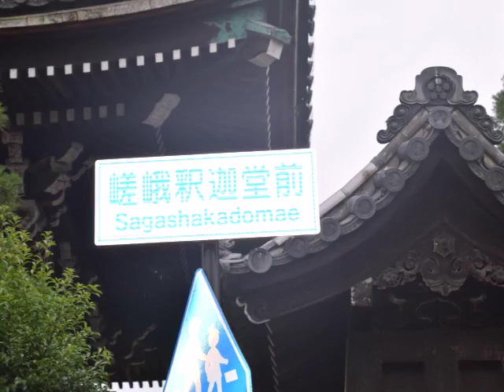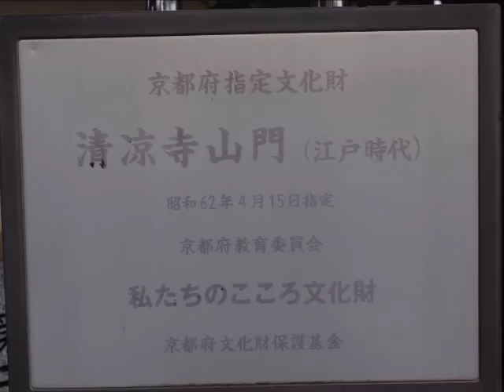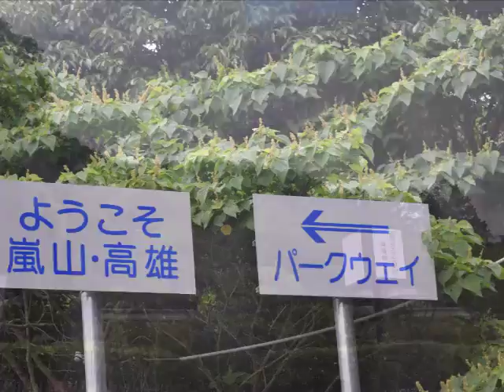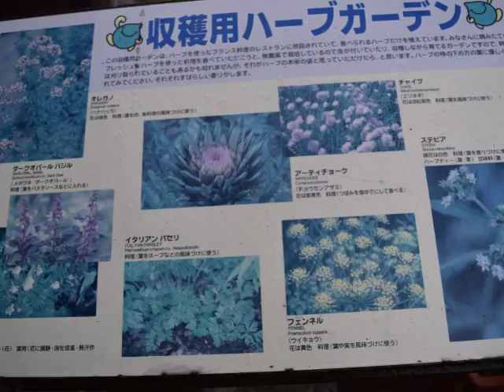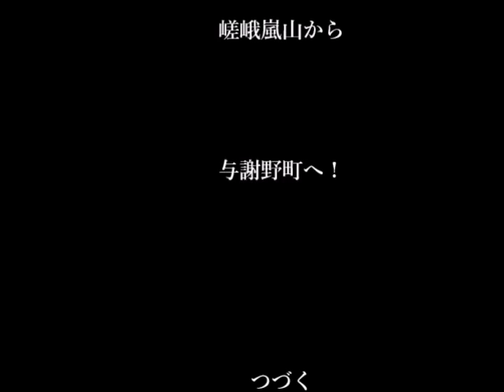7月 8日 9日, 2016年ー京都嵯峨嵐山から与謝野町へ。